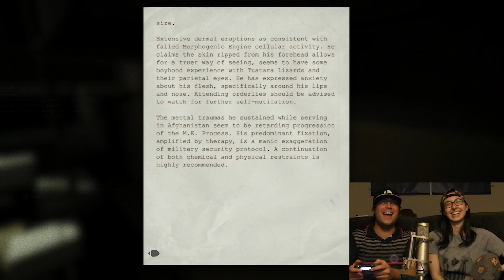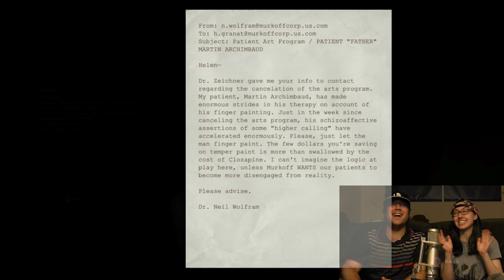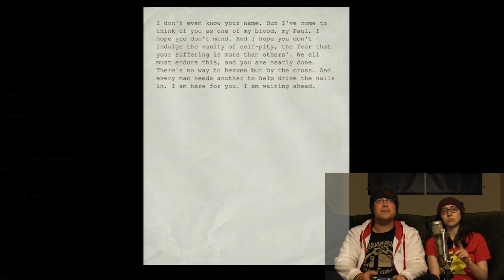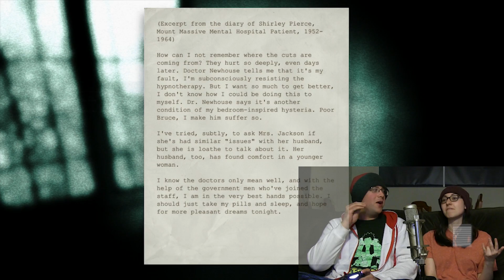BEST OF OUTLAST - Controller Rollers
A look back at the best moments of Jessi and Jerry playing "Outlast," the very first Controller Rollers series that featured face-cam!

Players: Jessi, Jerry